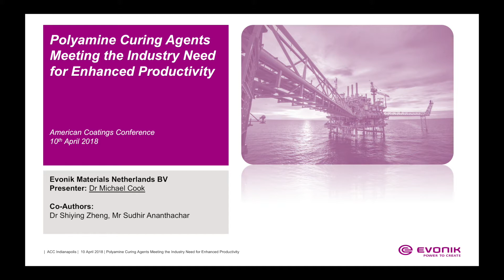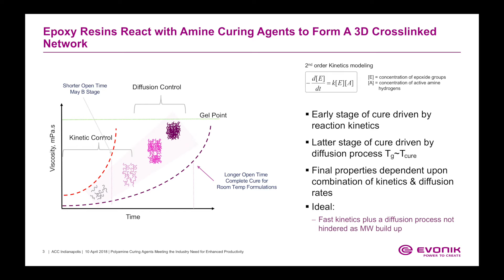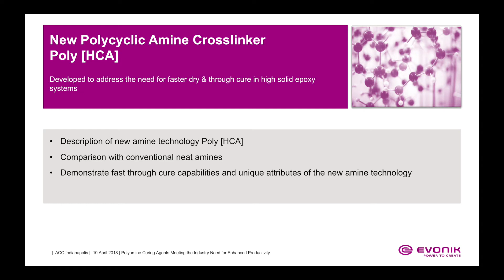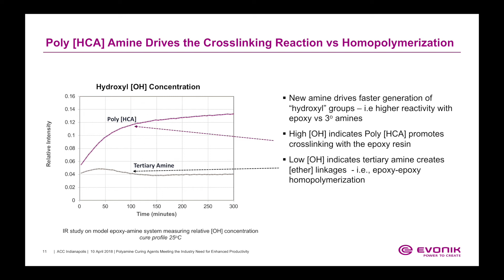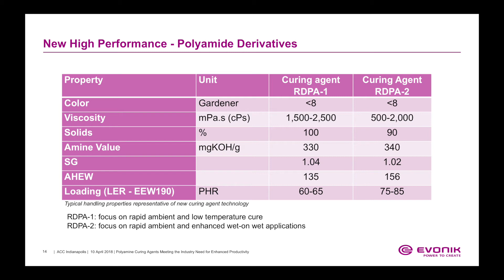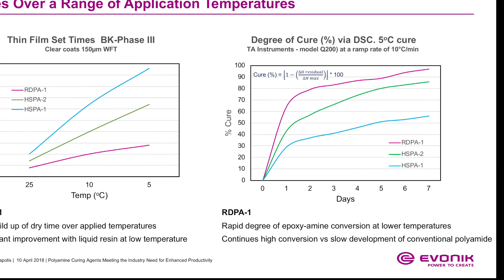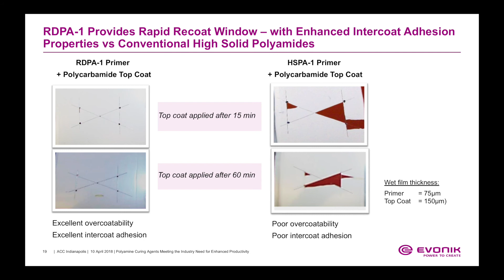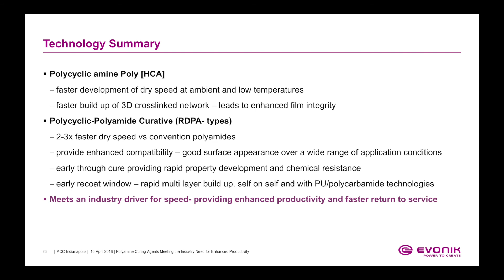Polyamine Curing Agents Meeting the Industry Need for Enhanced Productivity | Evonik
Dr. Michael Cook, Director - Applied Technology of Evonik's Crosslinkers business line, presents "Polyamine Curing Agents Meeting the Industry Need for Enhanced Productivity"